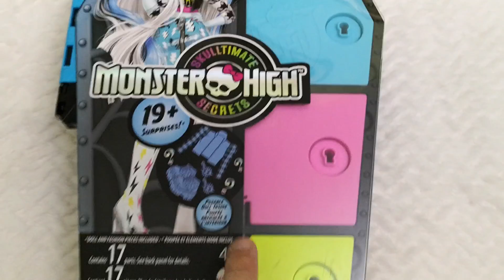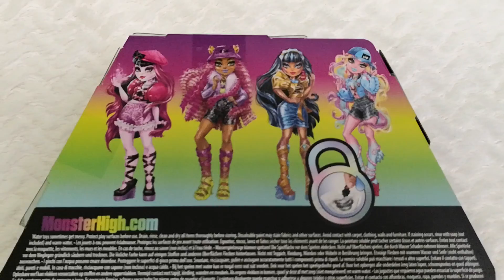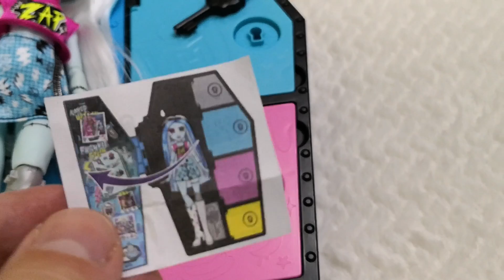🎀💀🎀 UNBOXING & Detailed REVIEW Skulltimate Secrets Series 1 Monster High G3 Frankie Stein Doll! 🎀💀🎀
SPANIOL

SPANIOL